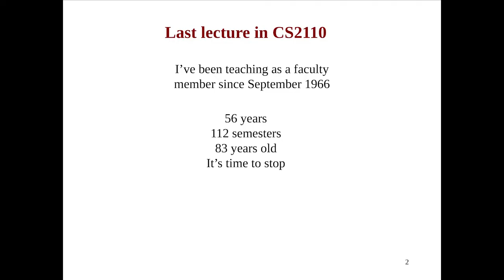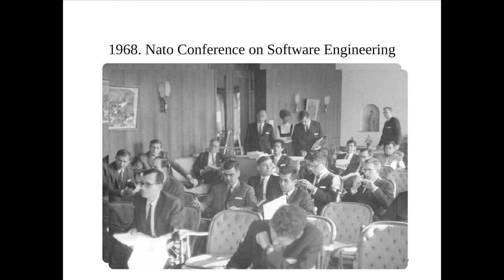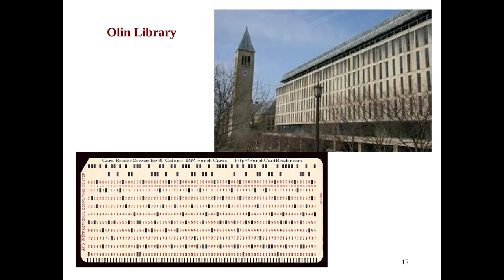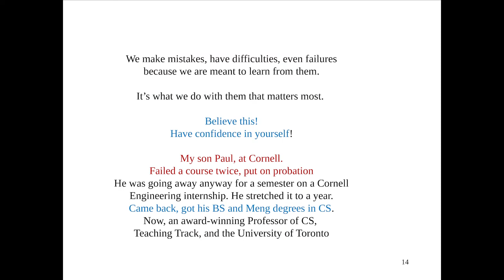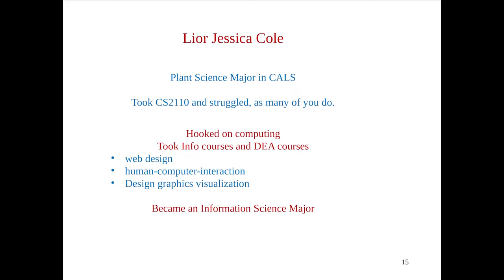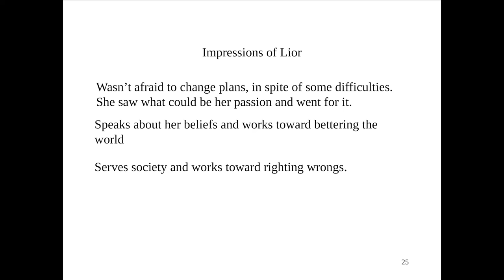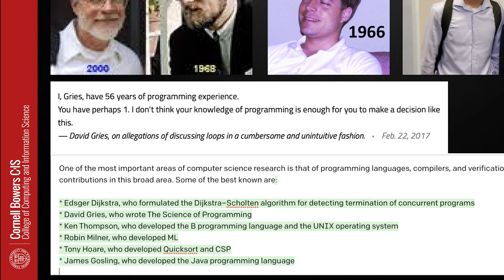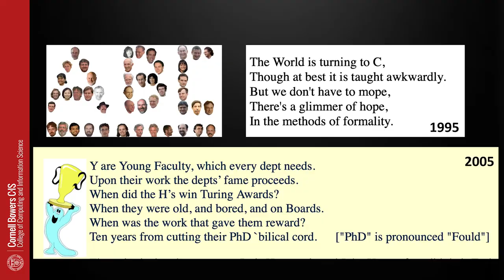David Gries Final Lecture, May 10, 2022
A staple of Cornell University’s Department of Computer Science for nearly a half century, David Gries – professor of computer science and the William L. Lewis Professor of Engineering in Cornell Engineering – delivered his final lecture on the last day of his classic course, Programming and Data Structures (CS 2110).